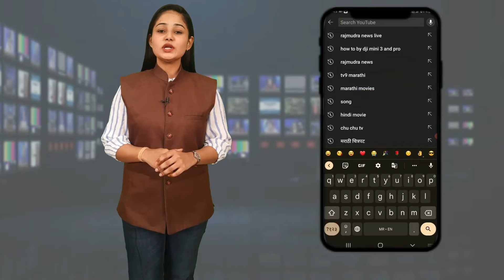पालम : 23 गावांना जोडणारा राज्यमार्ग 249 ची बिकट अवस्था; उपोषण- निदर्शने करण्यात आली.. लेखी आश्वासन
व्हा लिहिते.. 📄📰✒️

परभणी जिल्ह्यातील पालम ते राणीसावरगाव हा 23 गावांना जोडणारा राज्यमार्ग 249 या रस्त्याची बिकट अवस्था झालेली आहे, यासाठी 23 गावातील लोकांनी अनेक वेळा मोर्चे आंदोलने आणि उपोषण देखील केली, यामध्ये कुठलाच यश मिळत नसल्यामुळे भूमी पुत्र अमोल पाटील खंडागळे यांनी नांदेड येथे सार्वजनिक बांधकाम विभागीय कार्यालय येथे दोन दिवशी अमर उपोषण करण्यात आले. यांना पाठिंबा म्हणून 23 गावातील गावागावांमध्ये वेगवेगळी निदर्शने देखील करण्यात आली, या रस्त्यामुळे अनेक अपघात आणि गरोदर महिलांचे रस्त्यामध्येच डिलिव्हरी, शालेय विद्यार्थ्यांनी प्रवाशांना प्रचंड त्रास देखील होताना दिसून येत आहेत, गेली पंधरा वर्षापासून या रस्त्याची अशीच अवस्था देखील निर्माण झाली आहे, दरवेळी या रस्त्याचं डाग उगीच टेंडर निघत आणि गुत्तेदारच खाऊन मोकळे होतात परंतु रस्त्याचा कुठल्याच प्रकारचे काम होत नसल्या कारणामुळे येथील गावकरी आता चांगले संतापले आहेत, बेमुदत अमर उपोषण अमोल खंडागळे बसले असताना सार्वजनिक बांधकाम विभागातील अधीक्षकांनी त्यांना लेखी आश्वासन देऊन अमर उपोषण मागे घेण्यास भाग पाडले. जर पुन्हा ही रस्त्याचं कायमस्वरूपी प्रश्न मार्गी नाही लावल्यास तेवीस गावातील जनता आत्ता शांत बसणार नाहीत अशी बोलताना माहिती दिली, यासंदर्भात अधिक माहिती जाणून घेतली आमचे प्रतिनिधी श्रीराम यांनी अमोल खंडाळे यांच्याकडून.